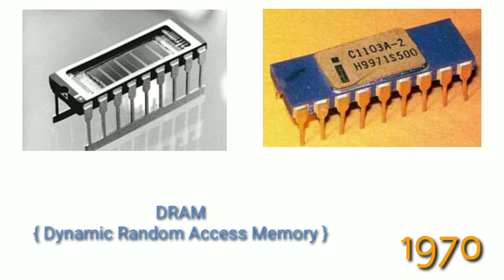Evolution of RAM ( Random Access Memory) 1947- 2020 | History of RAM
CRT RAM
SDRAM
DDR RAM
DDR2 RAM
DDR3 RAM
HBM2 RAM
GDDR6 RAM
DDR5 RAM